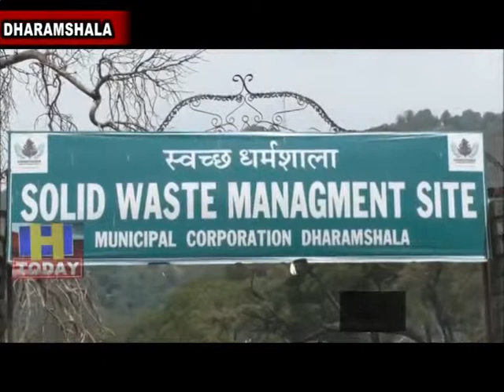12 JUNE SPEED 1